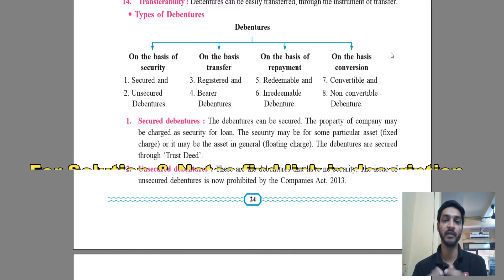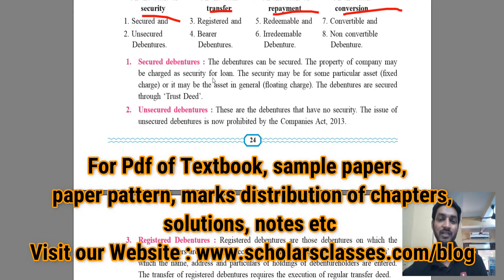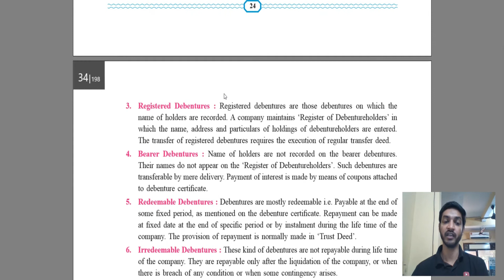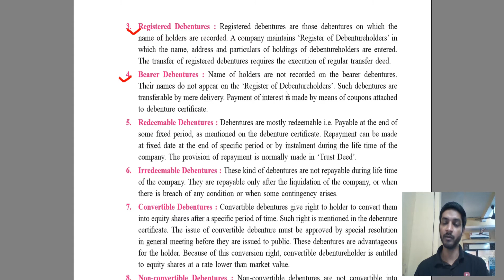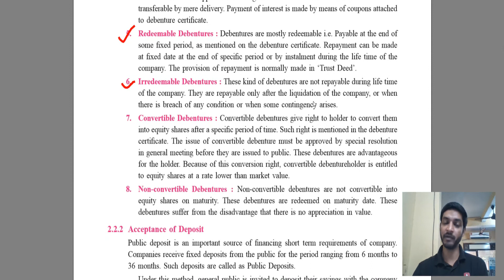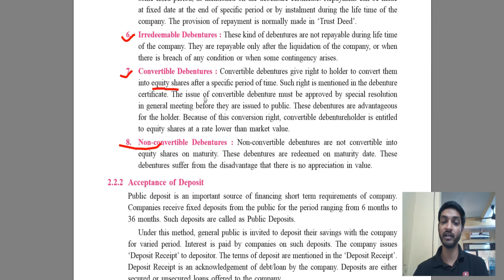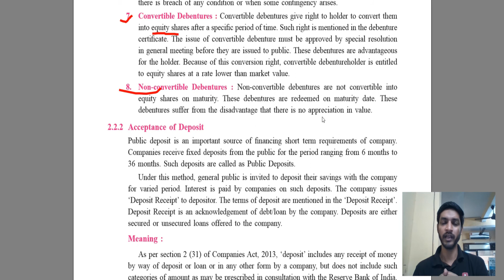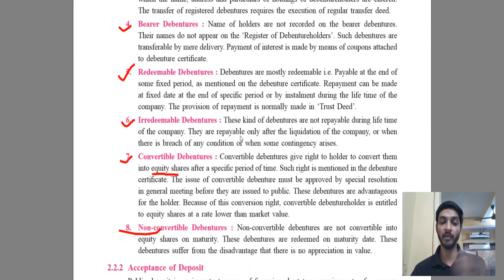#7 12th SP Chapter 2 - Sources of Corporate Finance | Types of Debentures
The above video contains an explanation of the following topics.
a) Borrowed Capital
    i) Types of Debentures

12th Commerce SP Textbook Solutions Chapter 2 (Sources of Corporate Finance)Textbooks Solution

Please watch this video till the end to understand the concept.